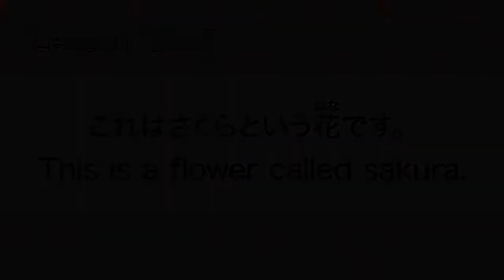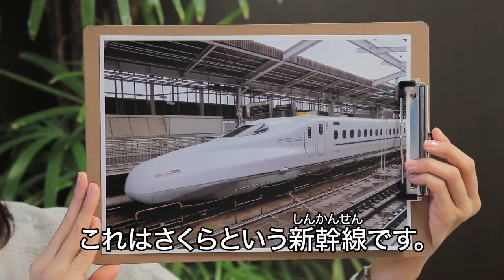GENKI: Lesson 20 さくらという花です (Subtitled)